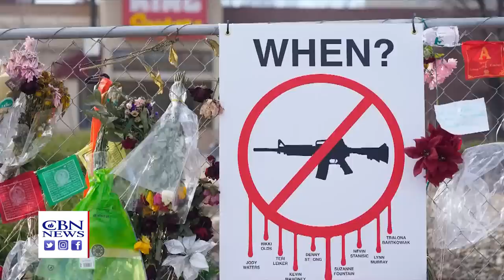News on The 700 Club - Christian School Attack - March 28, 2023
As seen on “The 700 Club,” March 28, 2023.